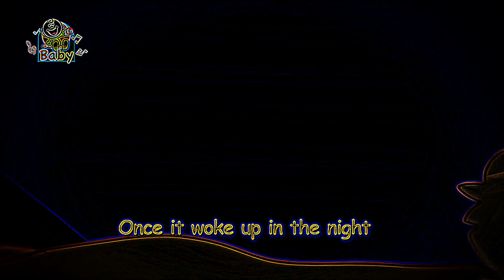Eye Care Song "Little Birdie - Toyor Baby English"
Eye Care Song "Little Birdie - Toyor Baby English" transfromed using Eye Care Technologies to Black and Colors scheme . Watch the video and save your eyes. The light emission to the eyes in the video is reduced by 10.74 times compared to the original video.